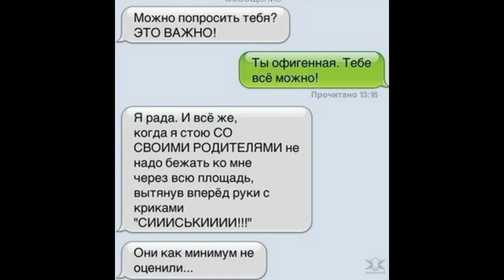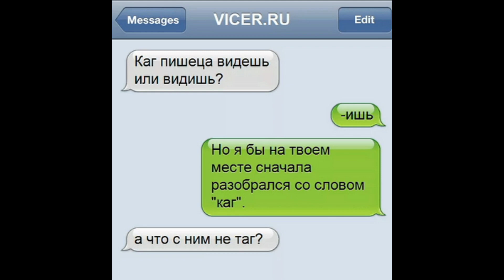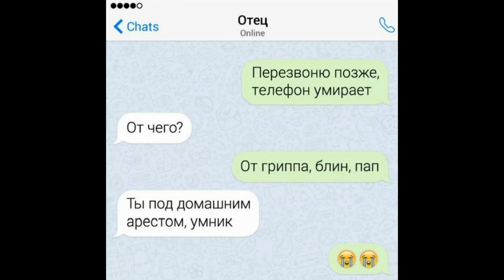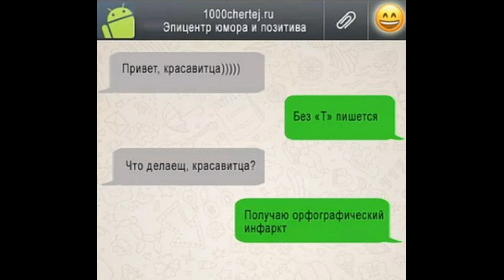15 САМЫХ СМЕШНЫХ СМС №13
15 САМЫХ СМЕШНЫХ СМС №13